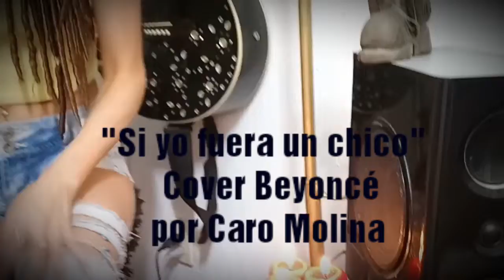Caro Molina - Si Yo Fuera Un Chico (Cover)